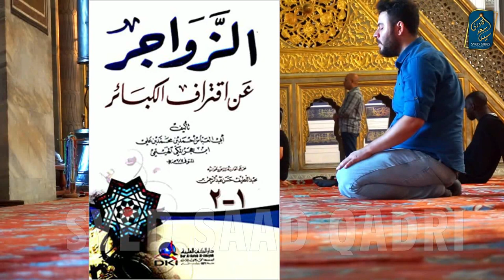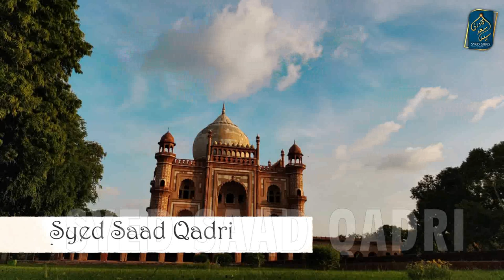Engineer Mirza and Followers ko Dawat e Islah | Jehlami Firqa | Ulama ki Beadbi ka Gunah | Syed Saad